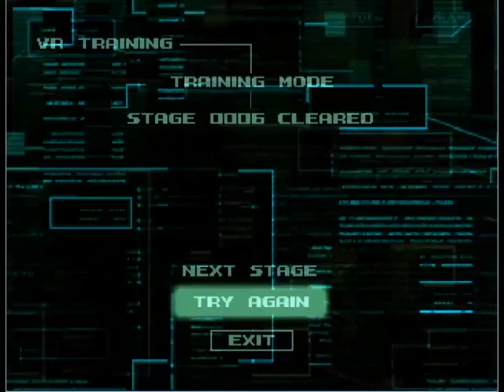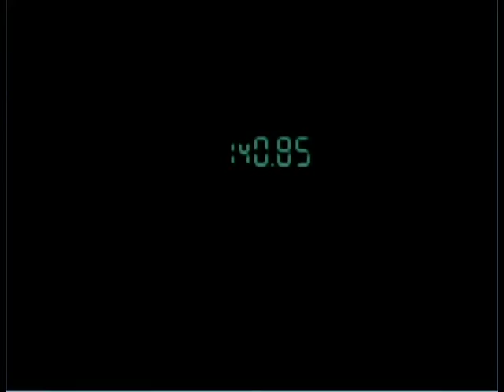Let's Derp: Metal Gear Solid Part 1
Back in 2011-12 I tried to play MGS for the first time. I streamed it using live pro-castor. This is the salvaged footage from that.

Part 1